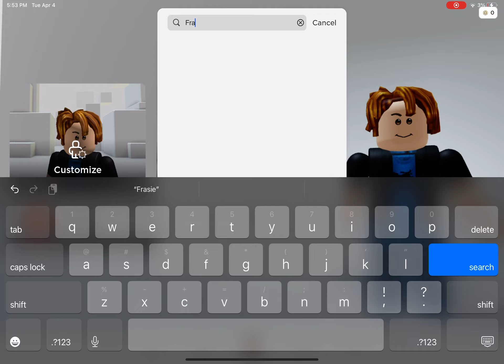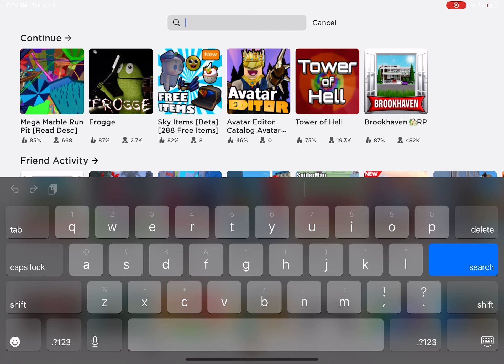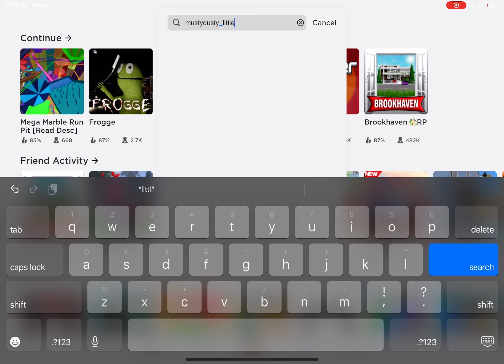April 4, 2023